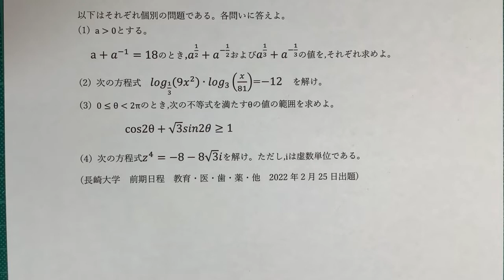長崎大学前期日程 数学 指数の計算 さぁ工夫できるかな？ 2022年2月25日出題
(1)は、指数の計算の問題です。２題出されています。1/3乗の答えをどんなやり方で解かれましたか？ここは上手に工夫しましょう。
個別の問題のため、(2)以降は、別な動画で解説です。